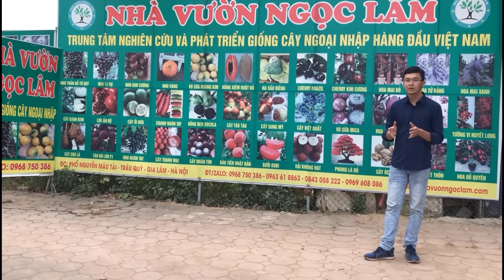Hồng Giòn Nhật Bản [ Gía Chỉ Từ 150k ] Giao Hàng Toàn Quốc | Đt/Zalo 0968750386 | 0923916866